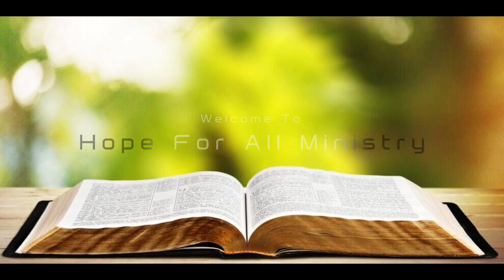Sermon || How To Become A Christian And Remain One || Elder P Robinson